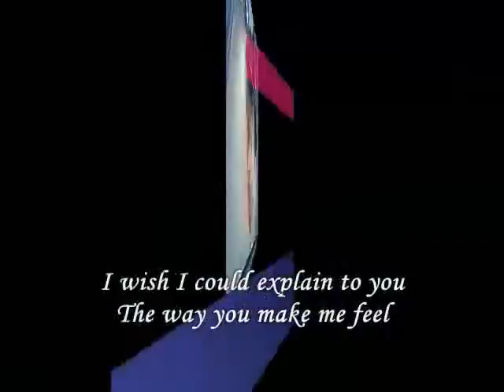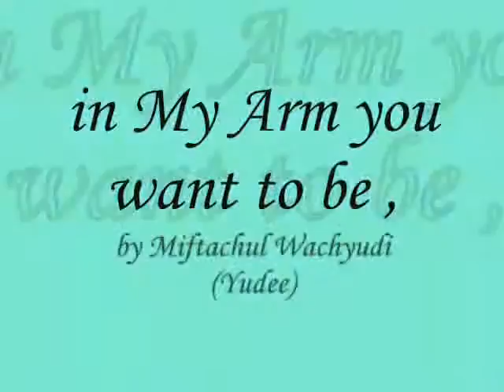in My Arm you want to be ,.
do.
do so
Money is an excellent servant, but the host
very bad.